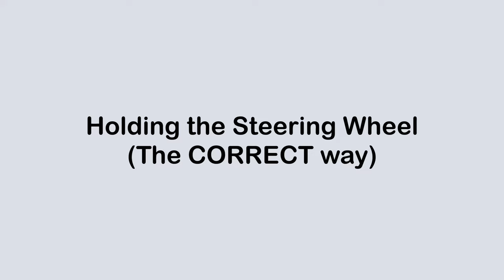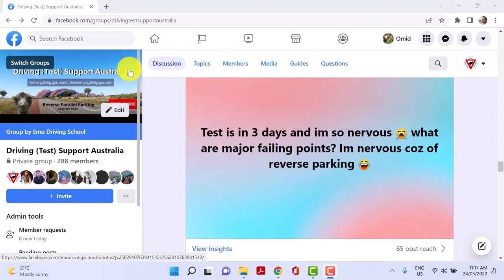How to turn steering wheel correctly for driving test (FULL GUIDE)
When you go for your driving test in Australia, the examiners check how you hold the steering wheel and how you turn the steering wheel.

There are a few mistakes that you need to avoid when it comes to steering wheel. In this video, I go through all those mistakes and the correct ways to hold and turn the steering wheel.

At the end of the video, there are two bonus tips for beginner drivers and experienced drivers to keep in mind for their driving tests.

🎬 DOWNLOAD my FREE guide on how to do a reverse parallel parking STEP BY STEP

🕘TIMESTRAPS

00:00 How to steer a car and mistakes to avoid
00:14 Holding the steering wheel (The correct way)
00:58 Holding the steering wheel (MISTAKES)
01:05 Mistake 1
01:10 Mistake 2
01:15 Mistake 3
01:18 Mistake 4
01:22 Mistake 5
01:27 Mistake 6
01:34 Mistake 7
01:46 Mistake 8
01:54 Turning the steering wheel (MISTAKES)
02:03 Mistake 1
02:32 Mistake 2
02:39 Mistake 3
02:53 Mistake 4
03:02 Mistake 5
03:13 Mistake 6
03:22 Mistake 7
03:30 Turning the steering wheel (The correct way)
03:42 First technique
04:21 Second technique
06:57 Two things to AVOID
07:51 Bonus Tips

💙 WHO AM I:

I'm Omid, an accredited driving instructor and translator living in Brisbane, Australia. I make videos about driving test tips,  driving techniques, road safety and traffic rules in Australia. I want to have a bigger impact on people's lives by helping them to pass their driving test first time and be better and safer drivers on the roads :)